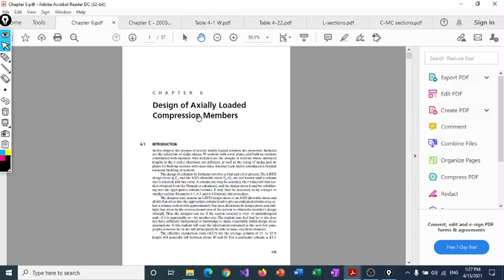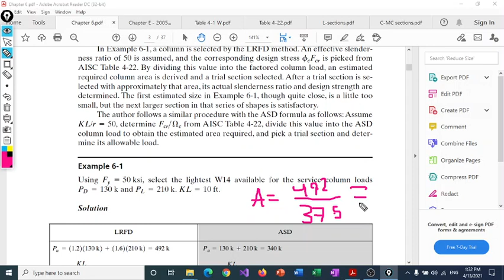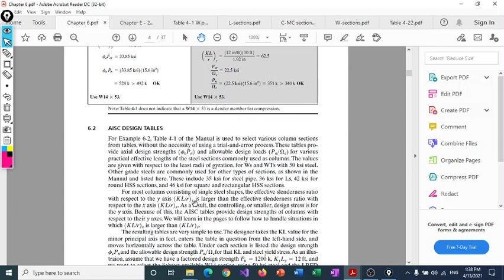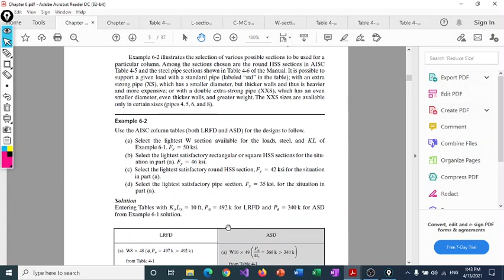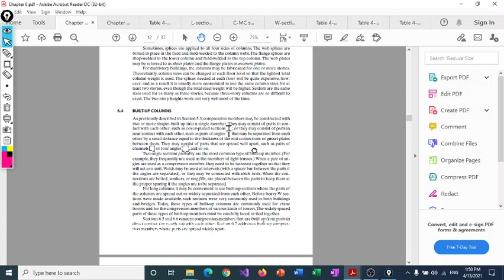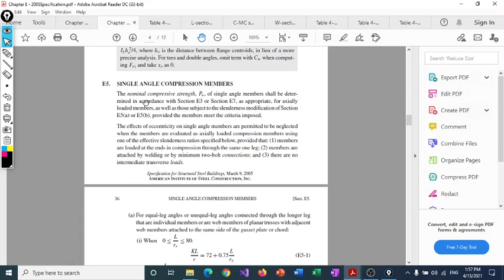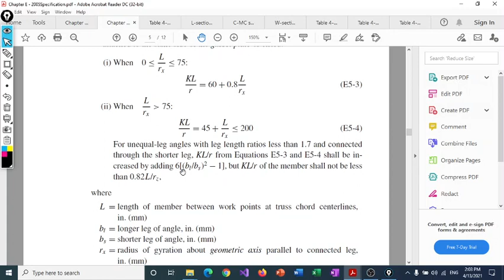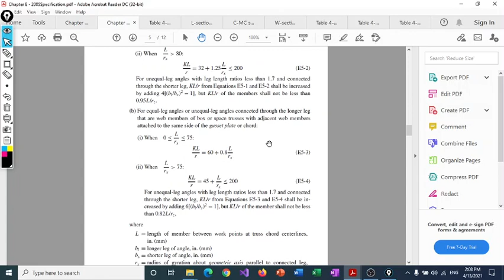Chapter 6 part 1